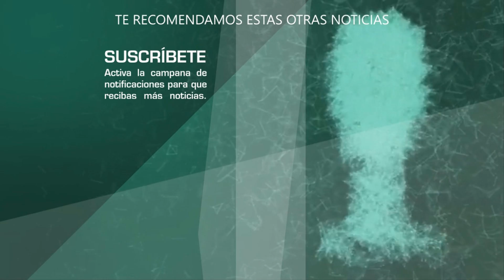¿LUTO en Que le pasa a mi Familia?